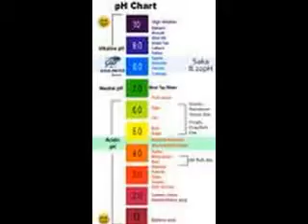Η κλίμακα pH στην καθημερινή ζωή.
H κλίμακα pH στην καθημερινή ζωή.